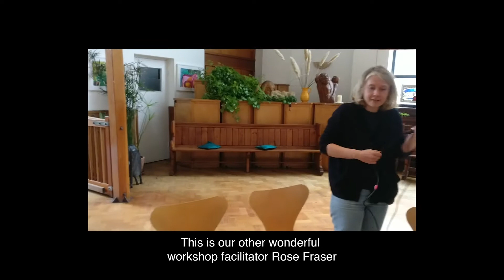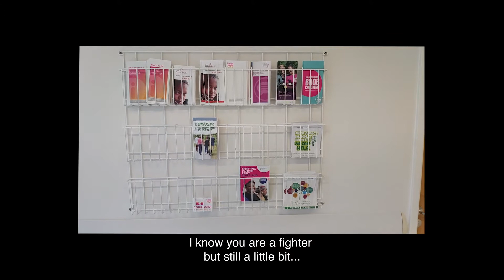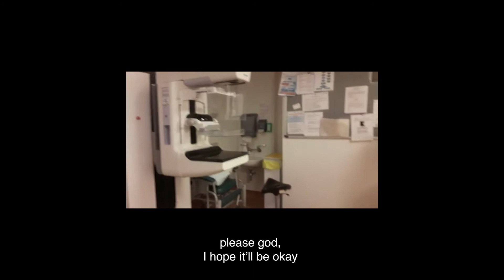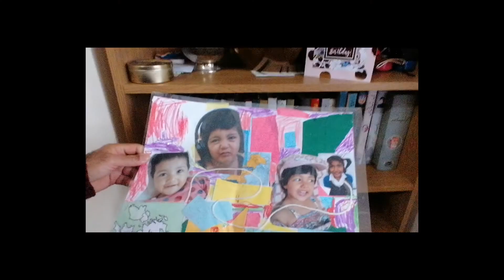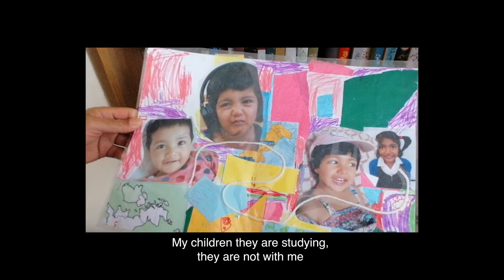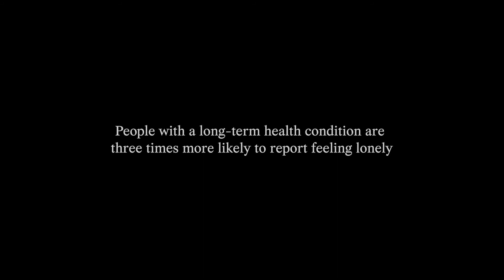Auntie Barb Cancer Journey For Documentary